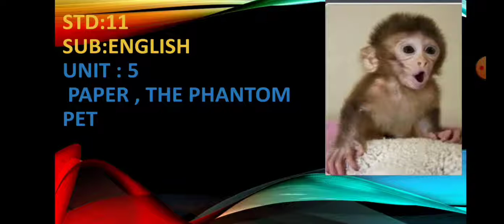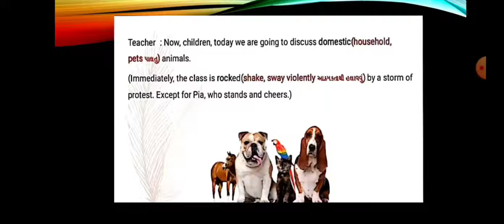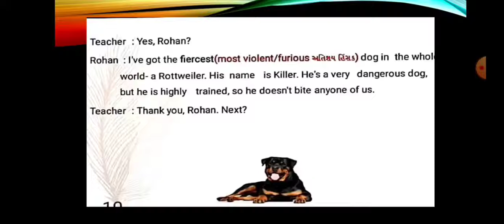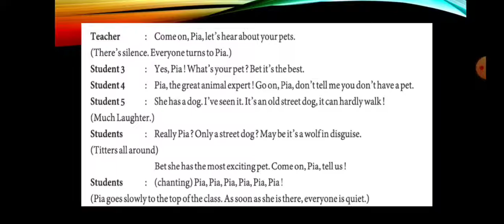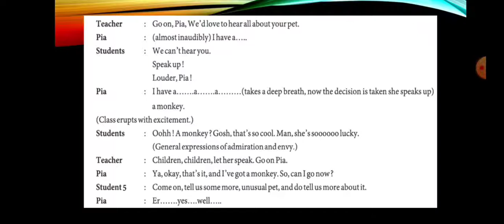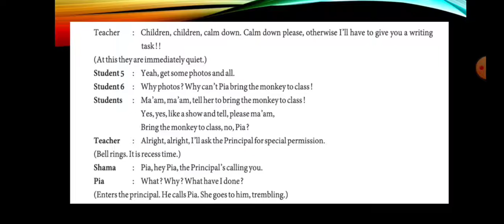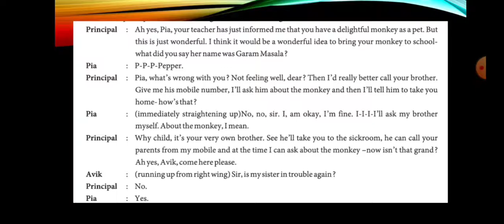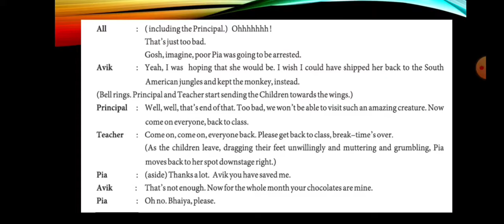Std:11 English Unit:5